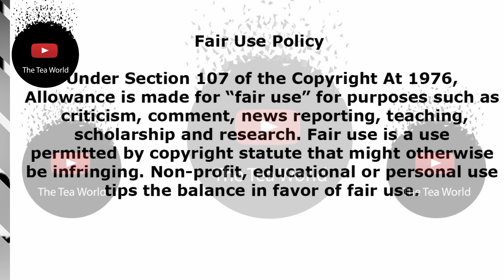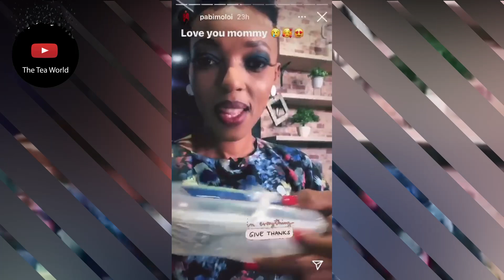Pabi Moloi's Mother Did This For Her |VIDEO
Pabi Moloi boasts about her mum being goals
No matter how old you get you will always be your mother’s baby. And TV show host Pabi Moloi showed this statement in action. In a video she uploaded on Instagram she shared just how much care her mother takes packing her a lunchbox she carries to work.